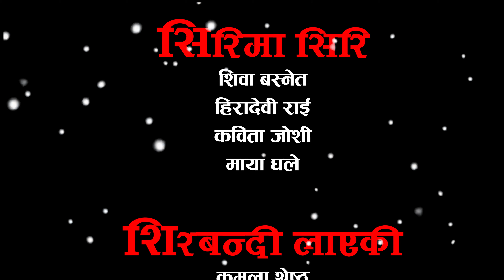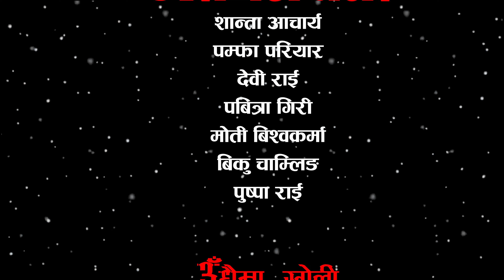दिदी बहिनी Didi Bahini तीज गीत संग्रह 2044.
GORKHA  MUSIC PRESENTS :-
दिदी बहिनी
Didi Bahini

                   Audio Credit
Song :-  Veraties teej songs [14 ]
Vocal :-  Veraties artists [ More than 65 ]
Lyrics/Music :- Bom bahadur karki
Audio/video:-  Gorkha music

                     Video Credits
Director :-
Cinematographer :-
Editor :- Devendra kauchha magar
Post Production:- Gorkha music

Technical Advisor :-  Rubin G. Magar  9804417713